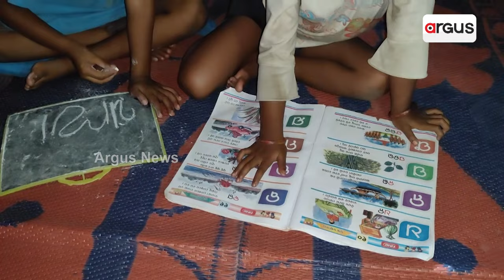ଡିବିରି ଆଲୁଅରେ ଗାଁ || Electricity Issue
ନାହିଁ ବିଦ୍ୟୁତ, ଡିବିରି ଆଲୁଅ ଭରସାରେ ଗାଁ । ଖୁଣ୍ଟ ପୋତାଯାଇଛି ହେଲେ ବିଜୁଳି ନାହିଁ । ଯାମଲିପଡ଼ା ପାଇଁ ସୌଭାଗ୍ୟ ଯୋଜନା ପାଲଟିଛି ପ୍ରହସନ ।